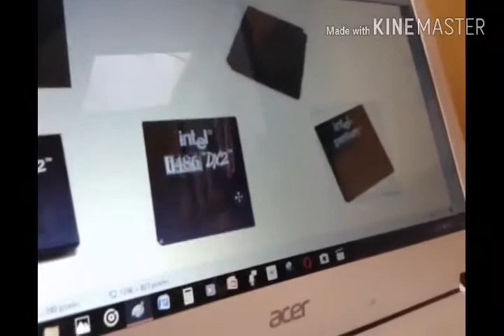Tanda Publiciterkala Cha TV